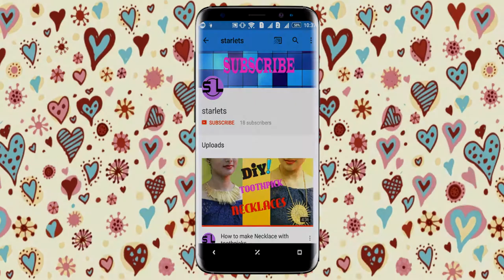PONCHO FROM OLD DUPATTA/ SCARF (2 IN 1) |STARLETS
HEY FRIENDS
SO TODAY'S VIDEO IS ABOUT HOW TO MAKE PONCHO FROM OLD DUPATTA AND SCARF
MATERIAL ALL U NEEDED IS ONLY A DUPATTA.
NO SEW DIY .

MY PREVIOUS VIDEO LINK ARE GIVEN BELOW :-